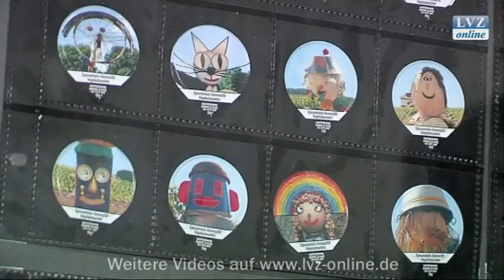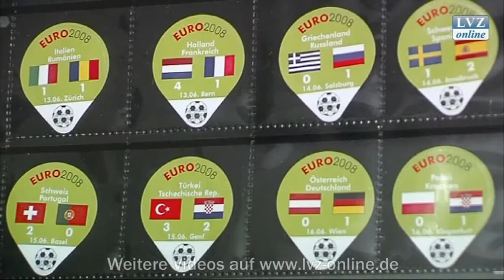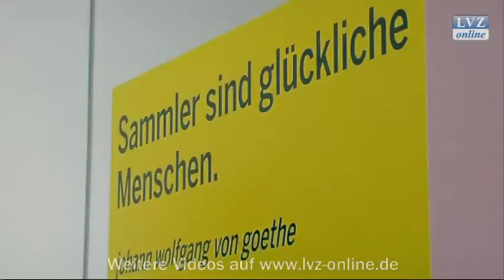Leipziger sammelt Briefeinwurfschlitze - Ausstellung im Stadtgeschichtlichen Museum Leipzig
Leipzig, 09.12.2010: Zwei Leipziger Sammler haben über viele Jahre kuriose Objekte zusammengetragen: Kaffeerahmdeckel und Briefeinwurfschlitze. In einer Ausstellung sind ihre sowie weitere interessante private Sammlungen zu sehen.